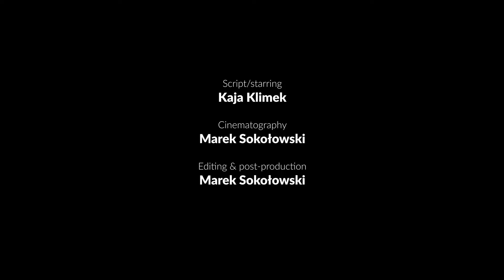The Leper / Trędowata (1976) / Jerzy Hoffman / Wojciech Kilar / Kaja Klimek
The Adam Mickiewicz Institute presents: A short introduction to Jerzy Hoffman's "Trędowata" (1976), with music of Wojciech Kilar by film critic Kaja Klimek.

This is part of video-lectures to commemorate Wojciech Kilar's 90th birthday anniversary (2022).